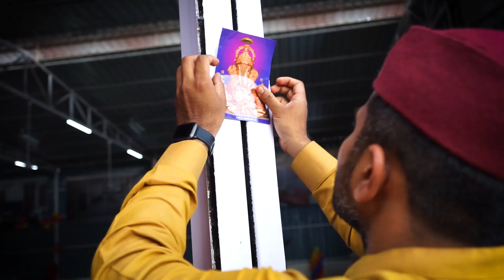Pooja | modular furniture Manufacturer | Line Up Interios | Pune | Furniture Factory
Greetings

Project by:  Line Up Interiors
Principal designer: Vaibhav Kamble
For more queries and info please contact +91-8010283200
Add -Office No. G14, Ashok Plaza near Hyatt Hotel, Nagar Road, Viman Nagar